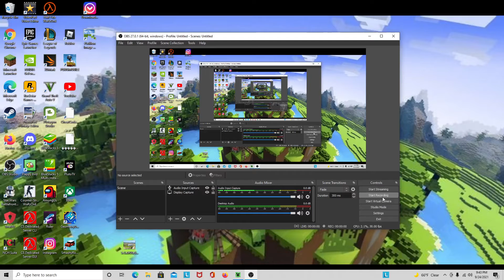Steve The Creeper Episode 5